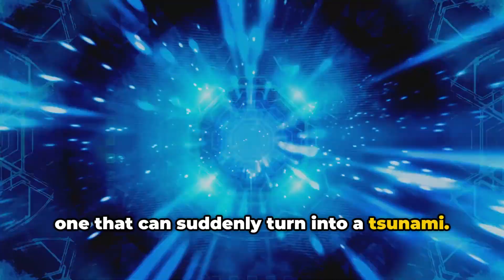Space Weather’s 5 Wild Truths (No One Told You)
😳“The Sun Is Hiding Something Big… and It’s About to Hit Us.”

Dive into Space Weather’s 5 Wild Truths and learn how solar wind, coronal mass ejections (CMEs), and radiation storms can disrupt satellites, GPS, power grids, and more. In this 3:30 explainer we unpack how the Sun’s dynamic system works, historic events like the Carrington Event, real risks to modern infrastructure, and how spacecraft—SOHO, DSCOVR, Parker Solar Probe—help scientists monitor and predict solar storms (with limits). Perfect for curious space learners wanting clear, fast insights into geomagnetic storms, space weather forecasting, and why Earth’s tech depends on the Sun.

OUTLINE:

00:00:00 Cold Open - The Invisible Storm
00:00:25 Discovery 5 - A Whole System
00:00:52 Discovery 4 - The Unstoppable Solar Wind
00:01:23 Discovery 3 - CMEs: The Planet-Disturbers
00:01:56 Discovery 2 - Power Grids at Risk
00:02:32 Discovery 1 - Predicting the Unpredictable
00:03:09 Beyond the Sky - Our Connected Life
00:03:23 What Shocked You?

Did you know that space weather—solar flares, cosmic radiation, geomagnetic storms, and solar wind—can affect Earth, your technology, and even the future of humanity? 🌍⚡
In this eye-opening video, we uncover 5 shocking space weather facts that no one talks about, but EVERYONE should know. These discoveries will change how you look at the Sun, Earth’s magnetic field, and the invisible storms raging across our Solar System. 🌞🌌

If you’re curious about solar storms, geomagnetic storms, auroras, space radiation, NASA discoveries, and cosmic phenomena, this video is your gateway to understanding the powerful forces that surround us.

🔥 What You’ll Learn in This Video:

⚡ How a single solar flare can knock out satellites and GPS worldwide
🌍 The terrifying truth about a geomagnetic superstorm hitting Earth
🛰️ Why the Internet could collapse during the next big space weather event
🌞 The Sun’s 11-year cycle and why it’s entering a dangerous peak
🌌 How cosmic rays affect astronauts, airplanes, and even your phones
🧲 Why Earth’s magnetic field is weakening, and what that means for the future
🌈 The real science behind auroras—and how they connect to space storms

Each discovery is backed by NASA, NOAA, ESA, the Parker Solar Probe, and modern space-weather research.

🌠 Why This Video Matters:

Space weather is NOT science fiction. It’s happening now.
And its impact on our daily lives is more powerful than we think.

This video is perfect for anyone interested in:
✔ space weather explained
✔ solar flare dangers
✔ solar storm predictions
✔ NASA space weather discoveries
✔ cosmic radiation facts
✔ magnetosphere science
✔ aurora mysteries
✔ space science documentaries
✔ the Sun’s hidden effects on Earth

We’ve designed this video to be engaging, visual, fast-paced, and full of surprising truths that keep viewers watching until the end.

If you enjoy videos about space science, cosmic mysteries, and the universe, don’t forget to:
to support future videos!